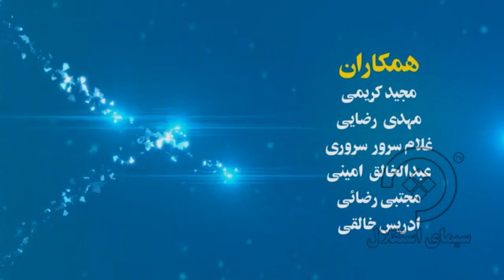برنامه ورزش و سلامتی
ببننده های عزیز استقلال!
برنامه ورزش و سلامتی را همه روزه ساعت 15:30 از دریچه تلویزیونی استقلال بیننده باشید.